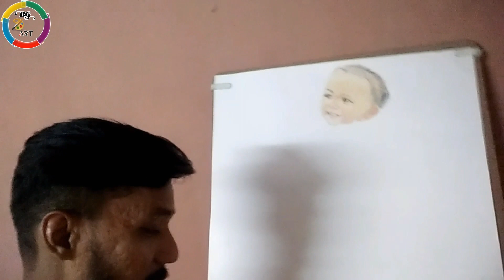Charcoal Pencil | Face Draw Tutorial Video | Part 1 | My Commissioned Work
Now You Watching Part 1 And Part 2 Is Coming Soon
Dhyana Manan  Desai Drawing
Part 1

Part 2

How To Draw Lord Ganpati

How To Draw 3d 2020

How To Draw Onions

How To Draw Realistic Face With Grid Maker App

Part 1

Part 2

Part 3

How To Draw Virat Kohli Color Drawing

How To Draw Raveer Singh Color Drawing

Free Drawing

How To Draw Jignesh Dada Radhe Radhe

Guru Nanak Jii Drawing

charcoal pancils
charcoal powder
drawing paper